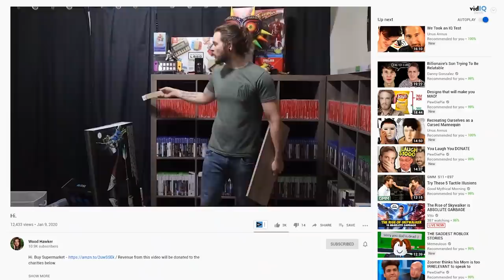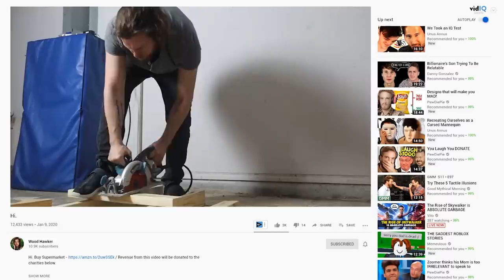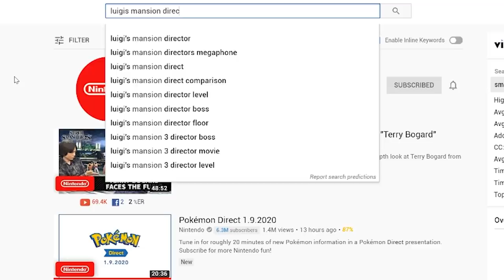Pokemon has Paid DLC and Everyone is Shocked.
Pokémon Direct - 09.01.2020 revealed paid DLC for Pokemon Sword and Shield on Nintendo Switch. It also revealed a remaster for Pokemon Mystery Dungeon Rescue Team on Switch... and yeah. My New Channel